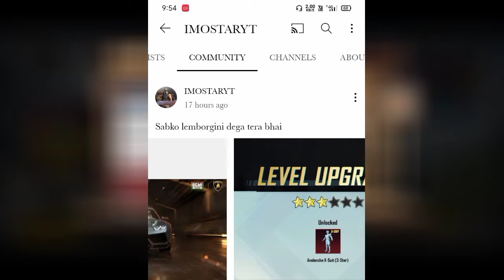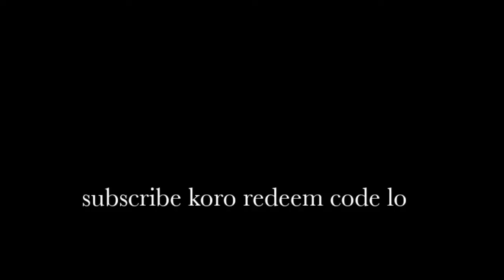M10 Royal pass free ONLY ONE CLICK